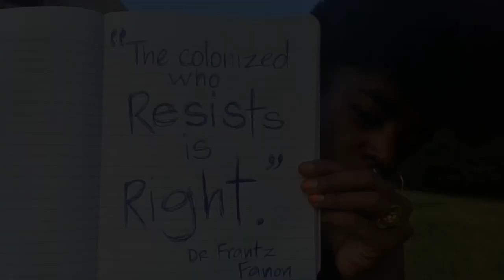Tiarra's Gaslight the System Experience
Join us spring 2024 for Gaslight the System℠ the politics of madness & sanity.